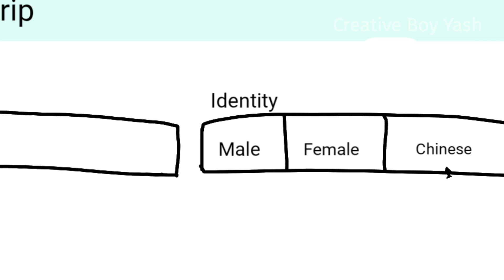TRAVEL INSURANCE | recreate in mobile